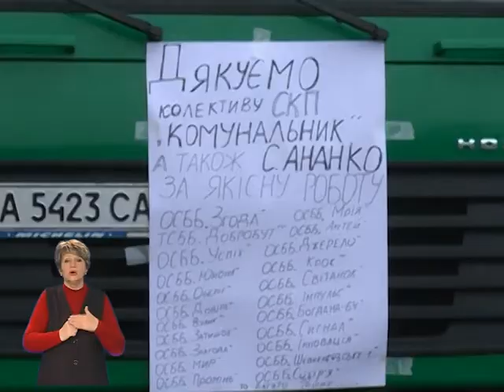У Смілі протестують комунальники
Гул клаксонів сміттєвозів, тракторів, вантажівок – вже три дні міськвиконком у Смілі в облозі техніки СКП «Комунальник». З початку тижня там триває акція протесту працівників цього комунального підприємства. Її учасники вимагають у міського голови Віктора Федоренка відновити на посаді Сергія Ананка, звільненого 3 листопада. Зробив це мер незаконно впевнені протестувальники. Від самого початку діалогу із владою у них не вийшло.